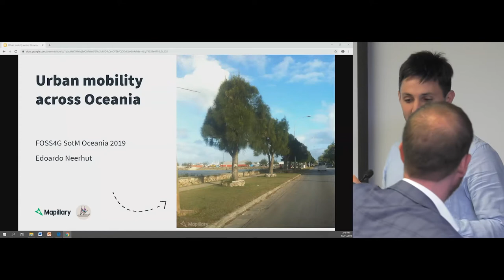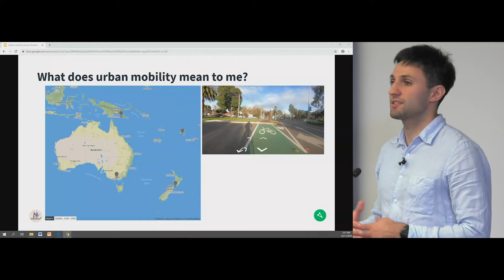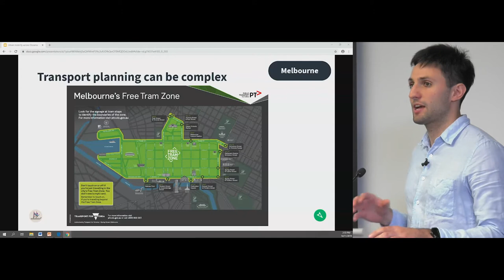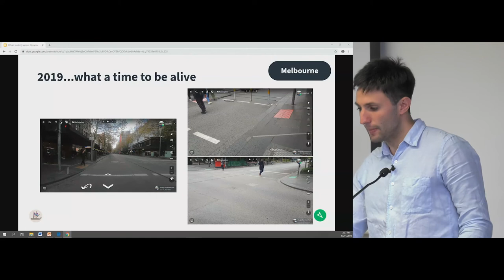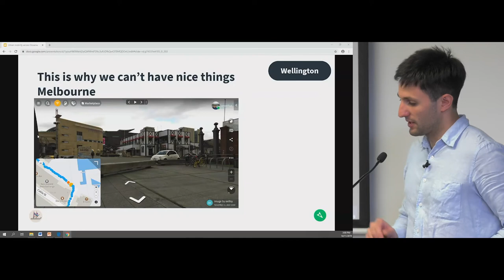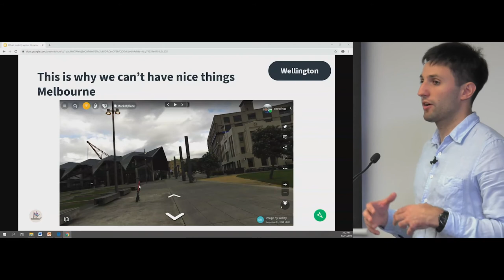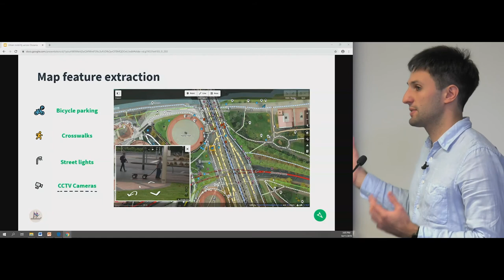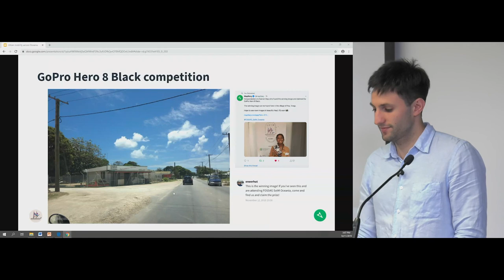Edoardo Neerhut - Urban mobility across Oceania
Edoardo's talk was the fourth and final talk in the "Transport / Mobility" session at FOSS4G SotM Oceania 2019, organised by OSGeo Oceania and held at The National Library in Wellington, New Zealand from November 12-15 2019.